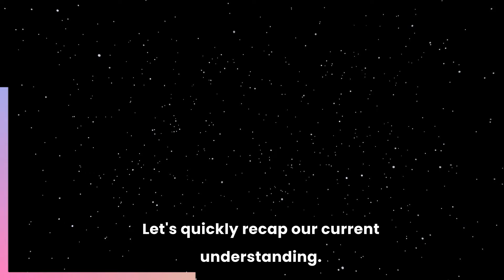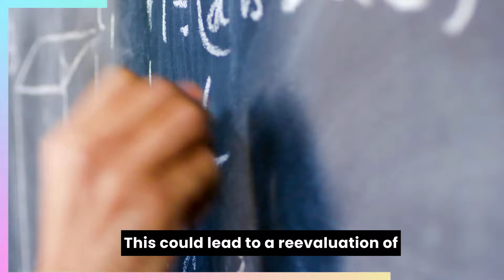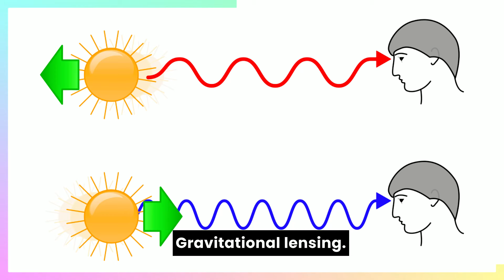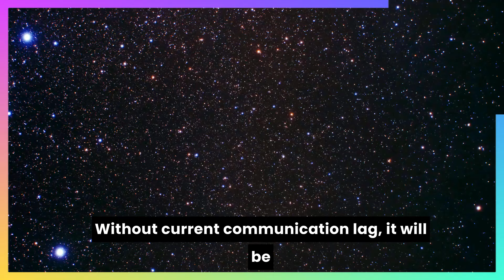What would happen if speedoflight became infinite?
Imagine a universe where information travels instantly.  This video explores the mind-bending consequences of an infinite speed of light. We'll delve into:

    Goodbye, Causality: Cause and effect might become scrambled! Events could happen simultaneously, defying our understanding of time.
    Vanishing Night Sky: With instantaneous light, everywhere we look could be bathed in starlight, erasing the darkness of night.
    Time Warp: The concept of "now" might lose meaning, potentially leading to a timeless existence.